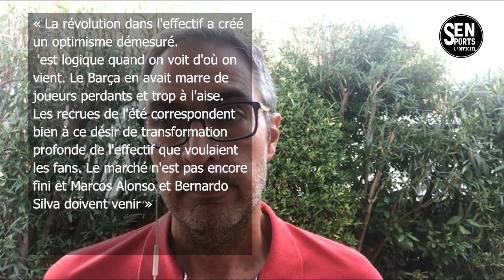🔴B. Silva cherche une Maison à Barcelone, Lewandowski s'excuse, Azpilicuéta, Le nouveau Halland...